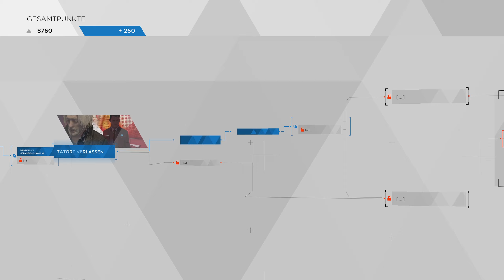Detroit Become Human Gameplay Deutsch #13 Ermittlungen im Puppen Bordell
Detroit Become Human German Full Gameplay
GOG: /
Epic Games: /
Battle.Net: /
Detroit Become Human Full Game Deutsch - Let's Play Detroit Become Human Deutsch - German/Deutsch Walkthrough Gameplay